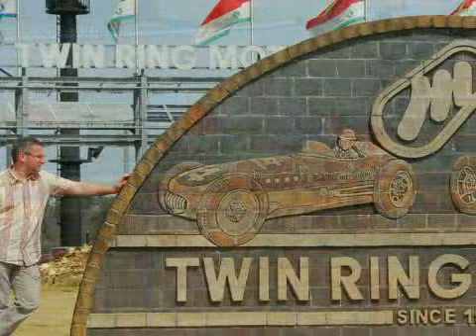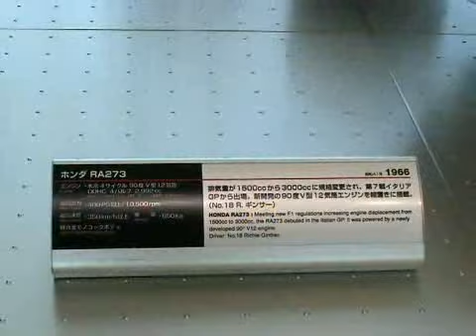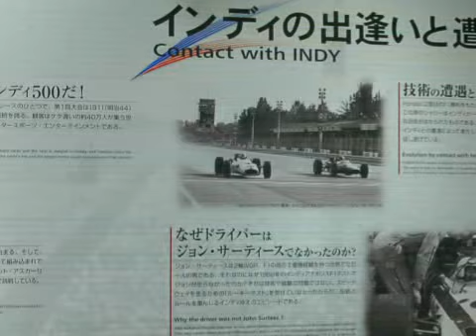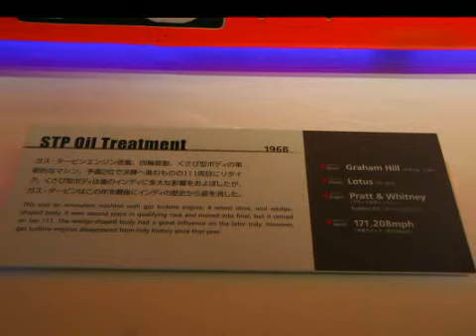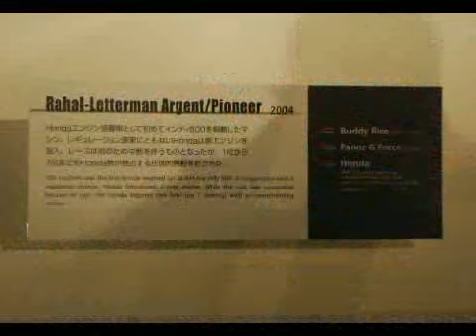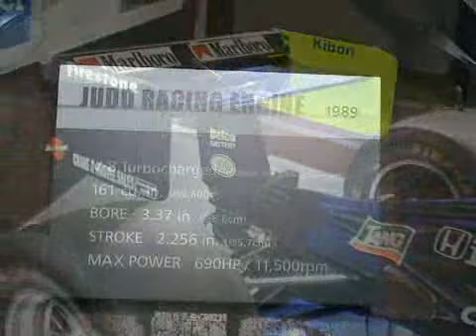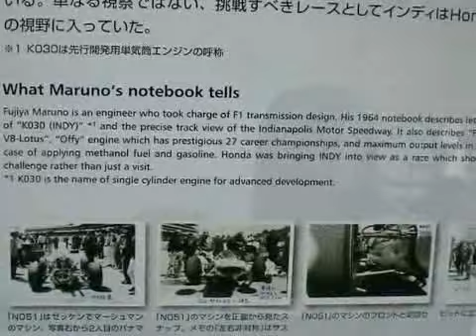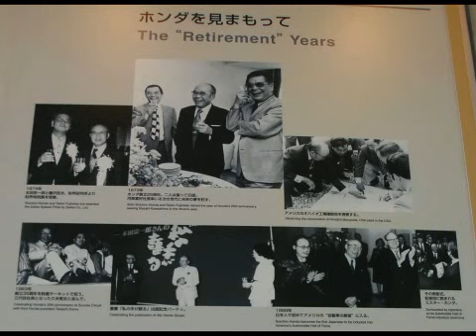Twin Ring Motegi - Honda Hall Collection part 01/4 - Japon 2008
Twing Ring Motegi - Visite du "Honda Hall Collection", musée dédié au motoriste japonais HONDA.
Partie 1/4 : Les voitures exposées au RdC, ainsi que les voitures Indy